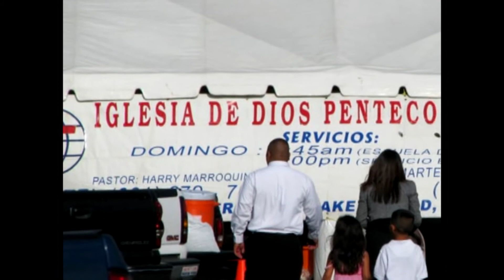Caminando con Jesus en el desierto) PARTE 2